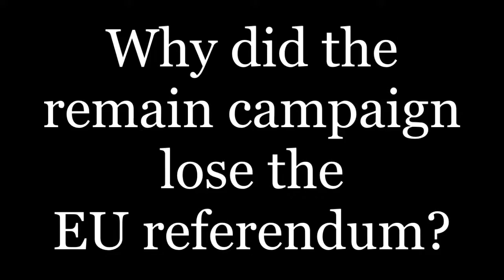Why did the remain campaign lose the EU referendum